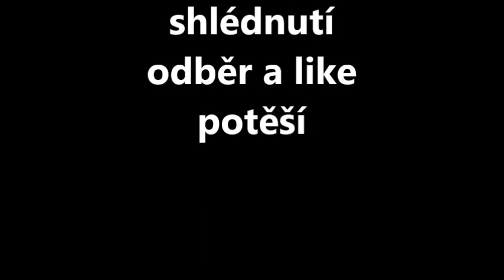Mistrostvi v orbě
Budu rát kdyš napišete co si o tom myslite :)